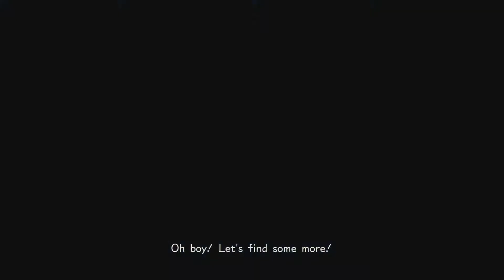Kingdom Hearts III Part 25: Palace - Bro-Ops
Go team!